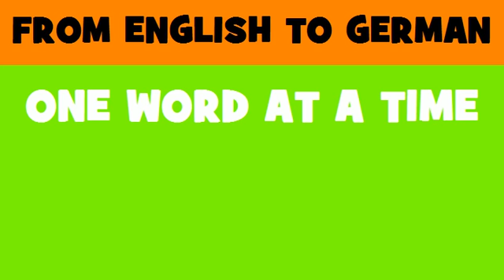FROM ENGLISH TO GERMAN = International Fund for Agricultural Development